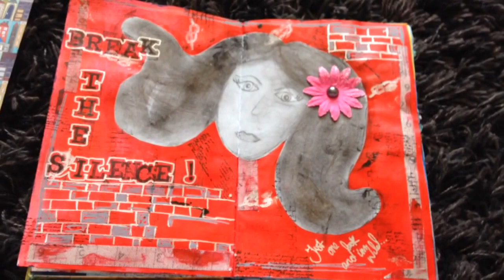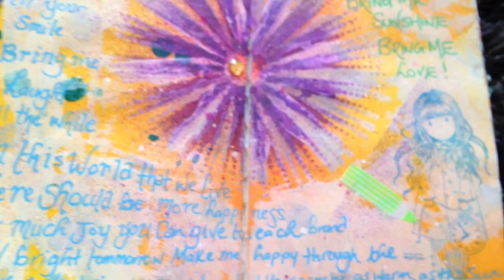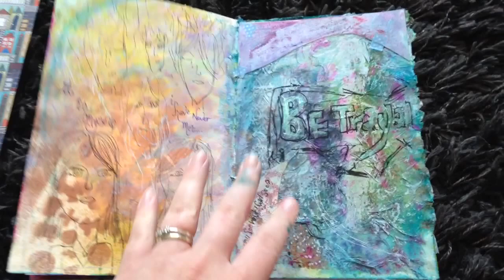Book of Faces art journal flip!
A short flip through of where i'm up to in my book of faces journal.
The point of this journal is for me to chronicle my development of how i've drawn faces :)